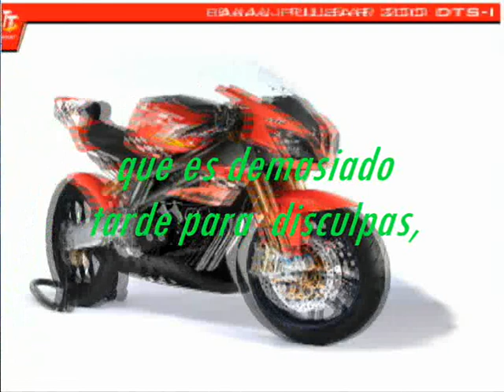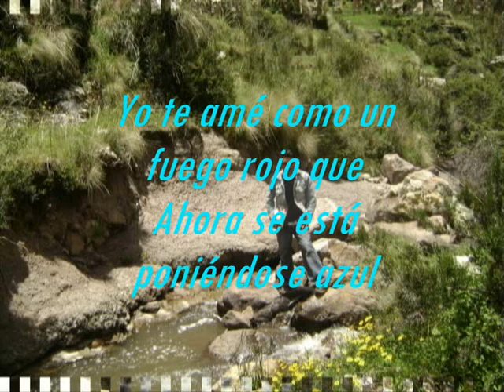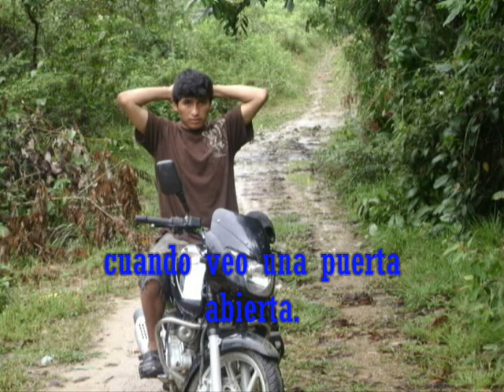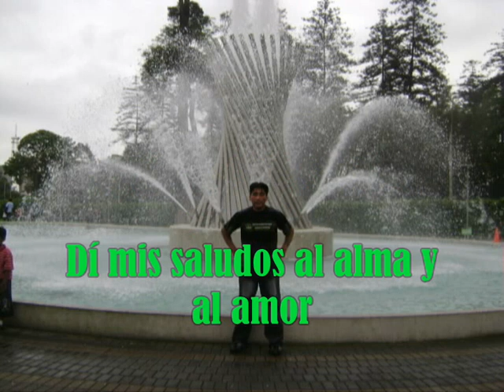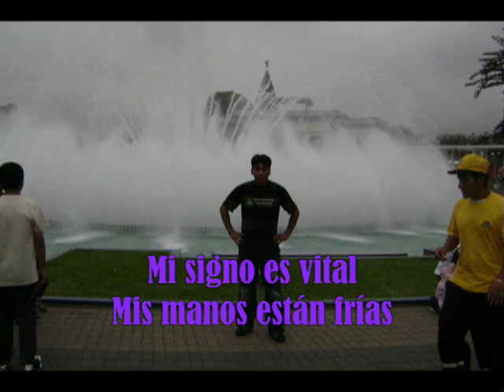apologize timbaland vs the killers - human subtitulado dj dsoto